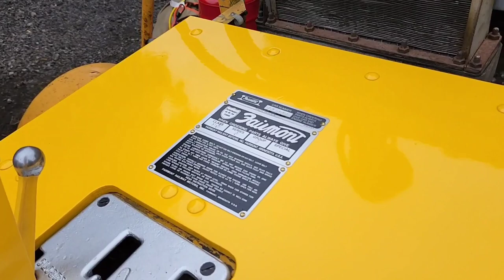Rail Speeder trip with Matt Kinnard in Titusville PA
Had a great day with Matt Kinnard. He had invited me to Titusville PA to take a trip on his Fairmont speeder. It rained on us the entire trip but it still was a great day. Please stop by his channel and check him out.

STICKER SWAP see below ⬇️

If you would like a TriGogglin hat pin. It is $10.00 includes shipping. Send it to the address below, and ill get one right out to you.

I am also doing a sticker swap, or a sticker purchase. Place your sticker in a self addressed stamped envalope, and I will return mine to you, or if you would like to purchase my sticker place 2 Dollars per sticker in a self addressed stamped envelope,  and send it to the address below, and I will return my sticker,